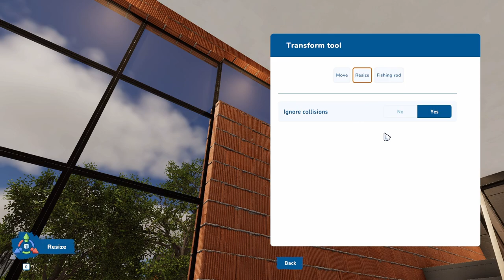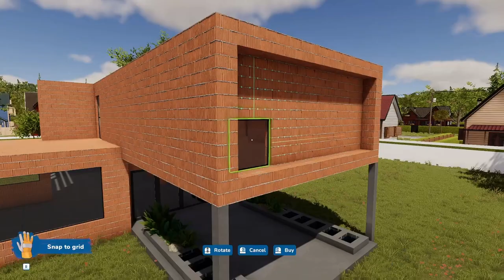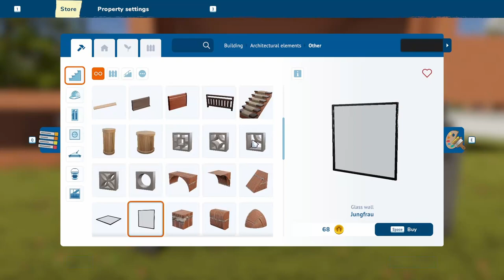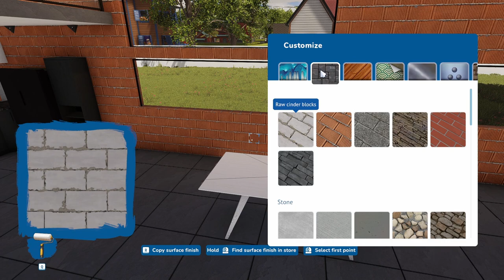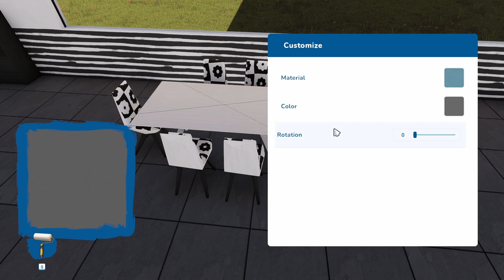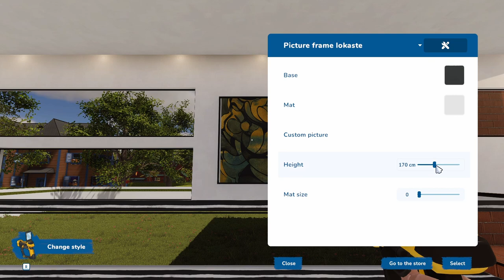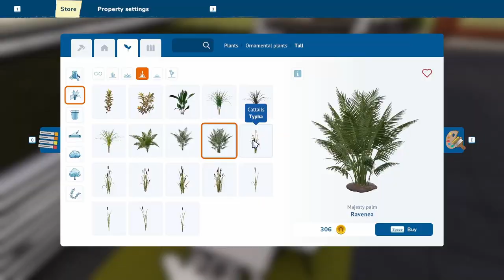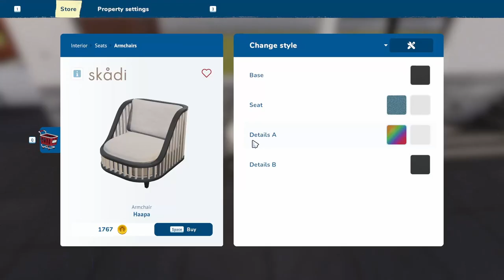House flipper 2 Part 63 Sandbox- New patterns and cushions from the new update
I am back at the sandbox X house and was so excited to find some new patterns and of course the cushions that were part of the Spring update